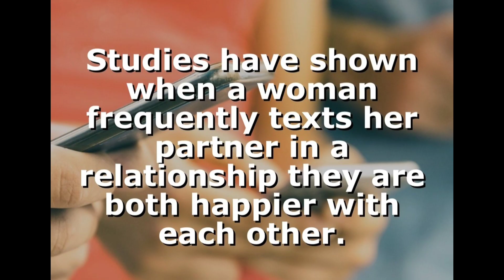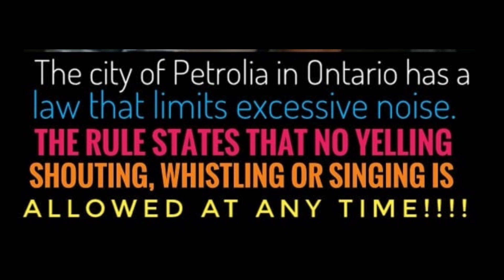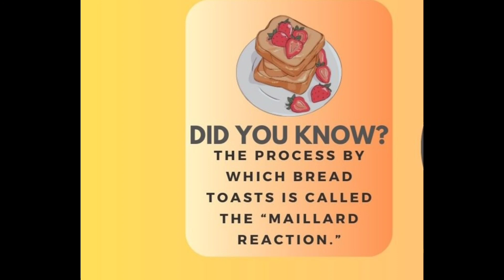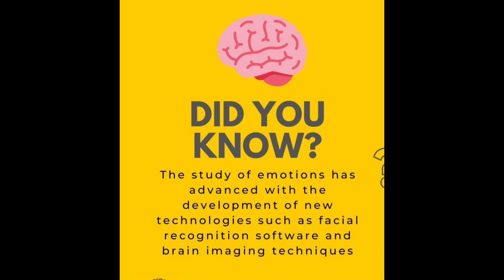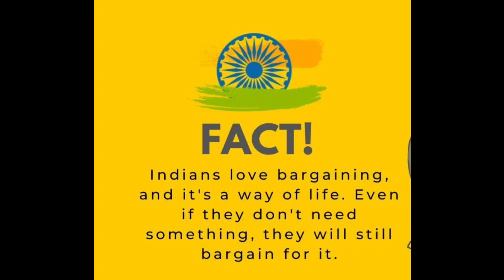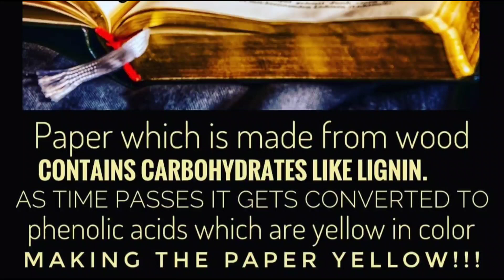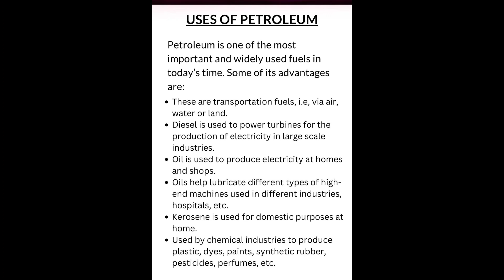Awesome Facts you should know #1088 // Facts All Day